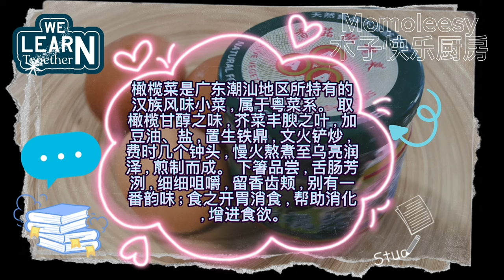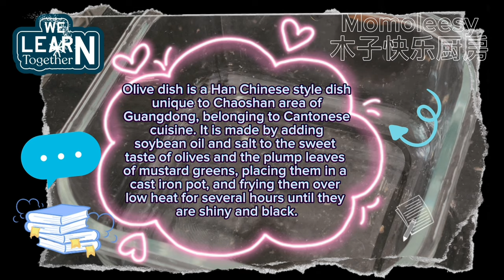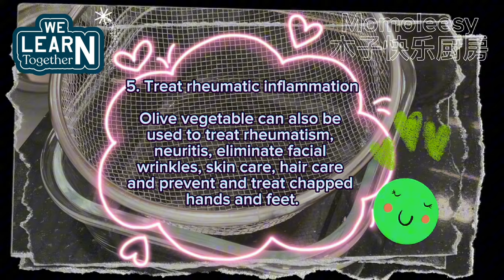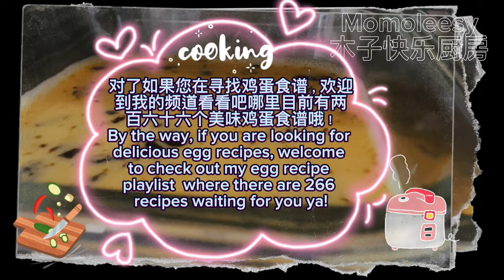【CN】 嫩滑橄榄菜蒸蛋搅一搅就可以吃了，感觉学起来！